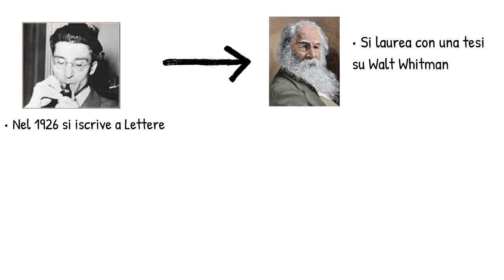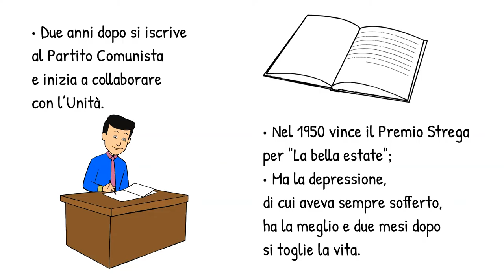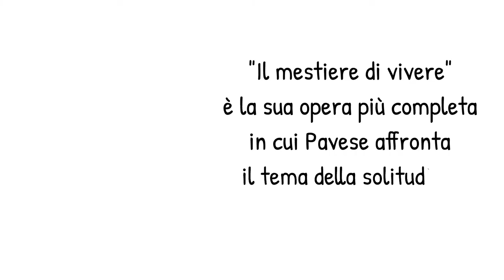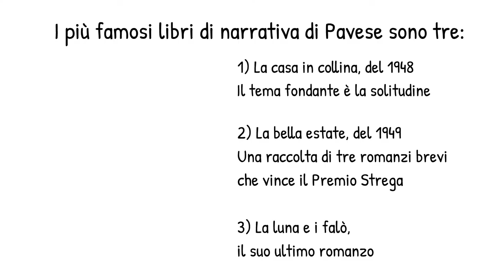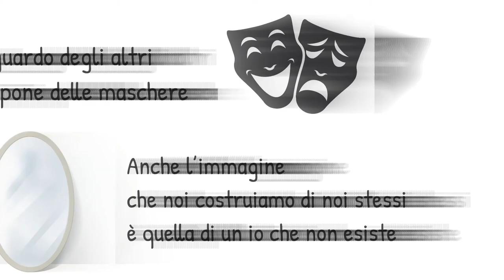Cesare Pavese: vita, opere e caratteristiche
Cesare Pavese: biografia e opere dell'autore de "La luna e i falò" e "Il mestiere di vivere". Poetica, libri, tematiche e opere dello scrittore piemontese

INDICE DEGLI ARGOMENTI TRATTATI
0:12 VITA
2:03 OPERE
2:40 I LIBRI PIÙ CONOSCIUTI
3:30 I TEMI RICORRENTI